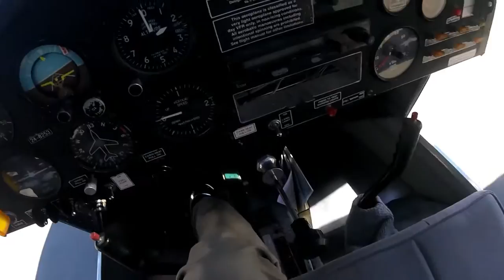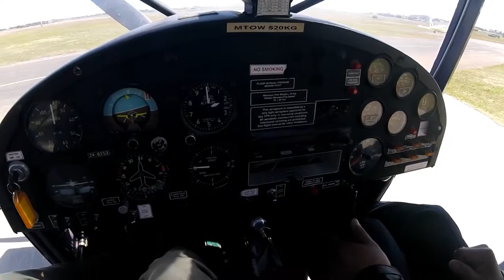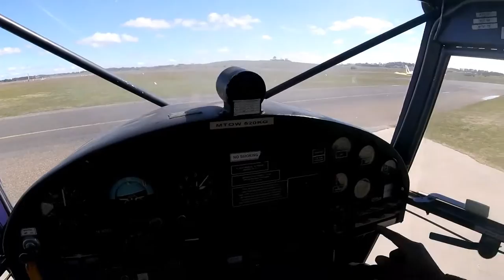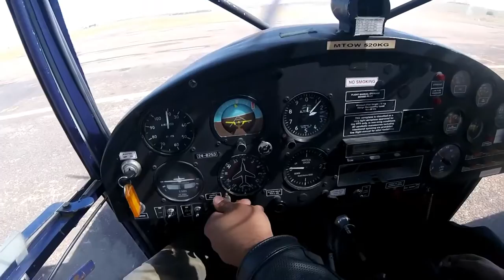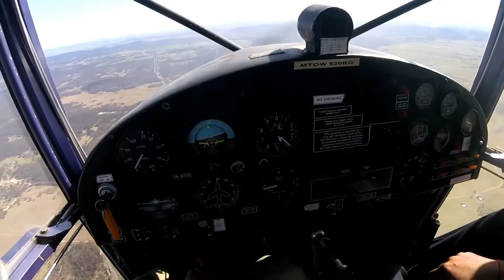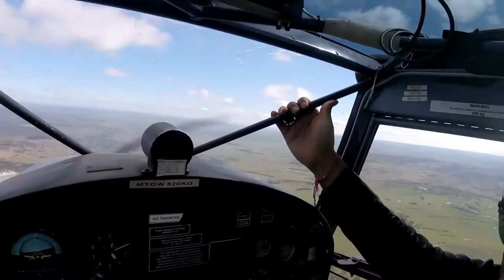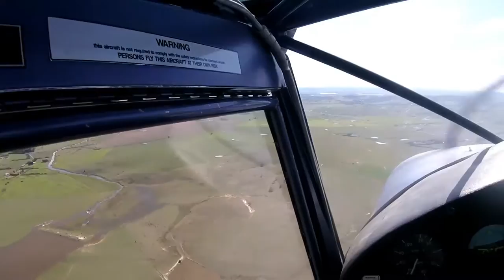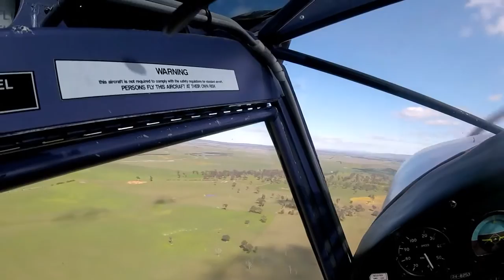Goulburn (YGLB) Joyflight - Flying the Skyfox Gazelle | Audio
Goulburn (YGLB) Joyflight - Flying the Skyfox Gazelle

Something a little bit different for this weeks lesson.   I get to fly with a different instructor, in a different plane  from a different airport!

A few weeks ago I was lucky enough to receive a voucher for a 1 hour flying lesson with Goulburn Flight Training Centre.  So today I'm flying out of Goulburn in a Skyfox Gazelle.  This flight is part joyflight, part lesson, and I'm really excited about flying out of a new airport and seeing how the Gazelle handles compared to the Jabiru.  Lets go flying...

Note: The audio quality from this flight is fairly poor but hopefully you still find the flight interesting.

ABOUT ROMEO JULIET WHISKEY:
I'm a student pilot learning to fly in my spare time.   I originally received 30 hours of flying  instruction 17 years ago and now I'm back in the cockpit and learning how to fly all over again.

Currently flying out of Wollongong (YWOL), Australia in light sport aircraft such as the Jabiru and Pipestrel alpha with Fly Illawarra: